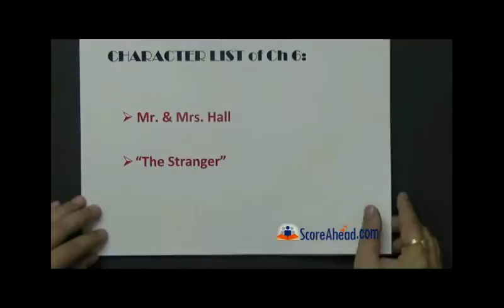the invisible man chapter 6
Chapter 6
Chapter name : The Furniture that went mad